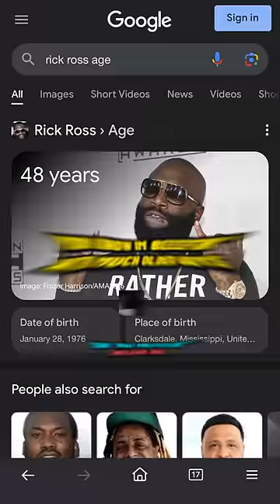Drake Lyrics That Aged Well After The Whole Industry DISSED Him…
After what feels like every rapper on the planet dissed Drake these last few weeks, and Drake just recently responding with a leaked diss track, here are some lyrics from multiple years ago that fit the description of what’s happening today…

What did you guys think of Drake’s response?